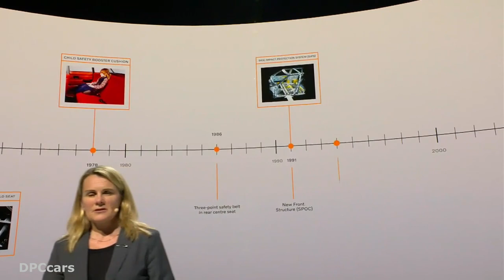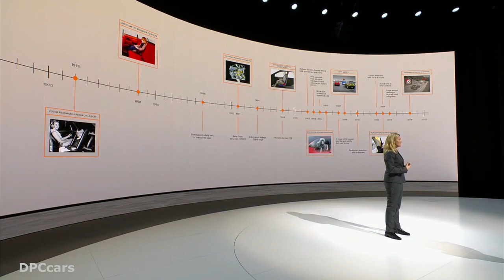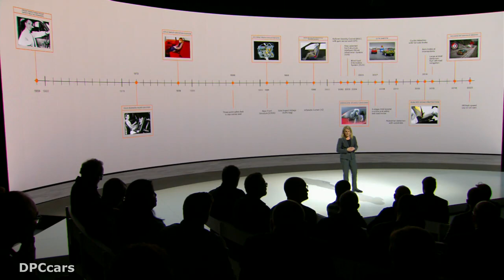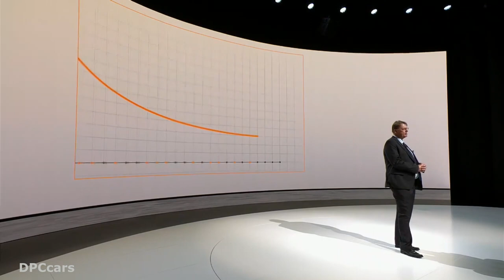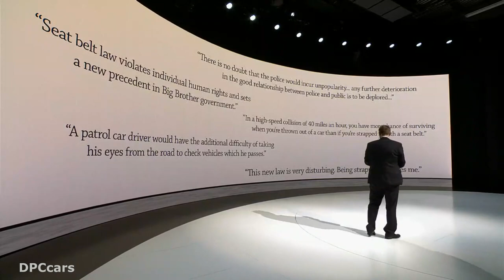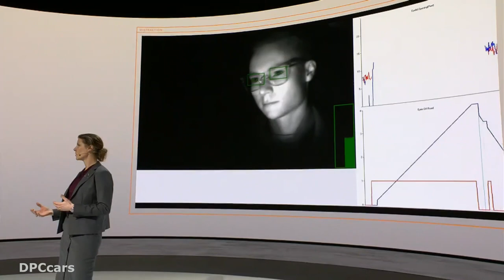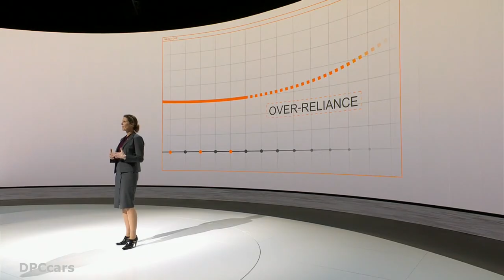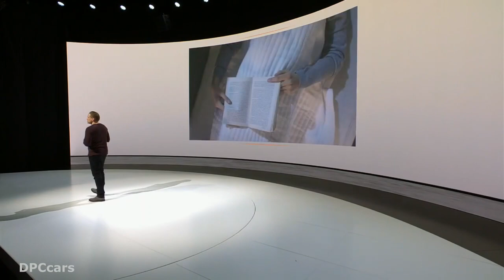Volvo Cars Moment Car Safety Presentation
Volvo Cars invites you take part of the “Volvo Cars Moment” event through a live streamed press conference.

The event will address the safety concerns that remain and make up the gap to zero serious injuries and deaths in Volvo cars, the so called Vision 2020.

We will look into real solutions for the real issues on our roads today: speeding, intoxication and distraction.

Speakers

Håkan Samuelsson, President and CEO, Volvo Car Group

Henrik Green, Senior Vice President, Research and Development

Malin Ekholm, Vice President, Safety Centre

Lotta Jakobsson, PhD, Senior Technical Expert, Safety Centre

Jan Ivarsson, Senior Technical Advisor, Safety Centre

Trent Victor, Senior Technical Leader, Safety Centre

Ödgärd Andersson, Vice President of Vehicle Software and Electronics